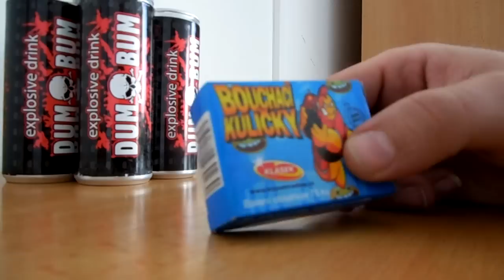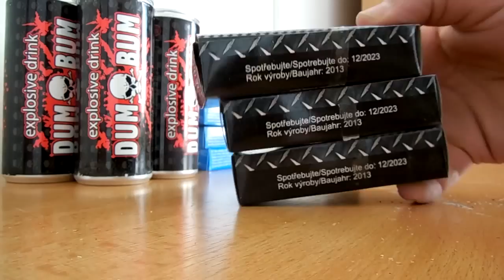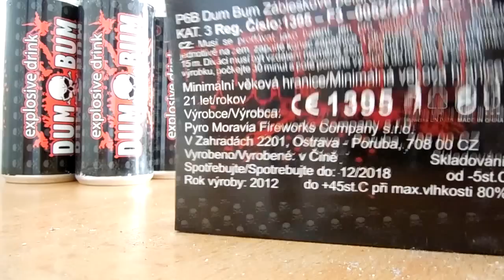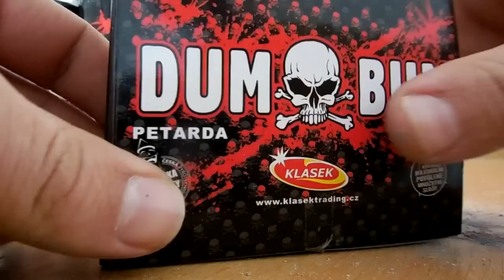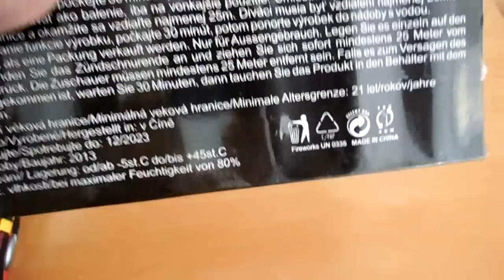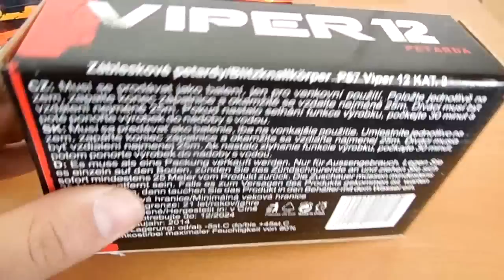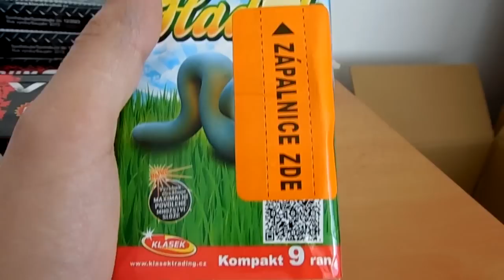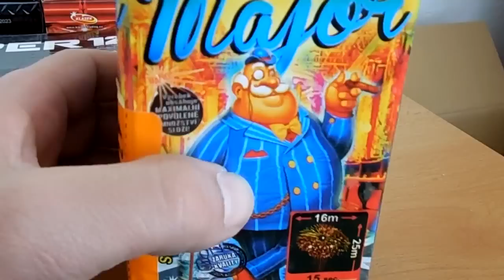Colectie Petarde si Artificii 2015 Part. 2